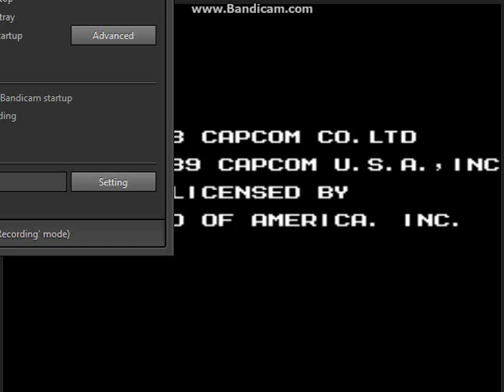Mega Man 2 - Metal Man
Me playing Mega Man 2. Sorry if the video is REALLY bad and laggy, i was playing on Game Oldies, which is pretty laggy.  VirtualNES, which I USED to play on, kinda broke down. However, I don't want to have to download anything. Dad's approval and that sort of stuff. Please recommend a better online emulator if you can.

I'll start voicing next episode. This was just a test. This progress is still continuity, though.